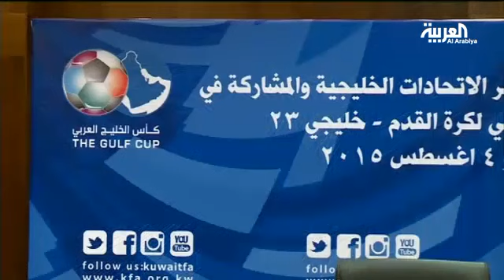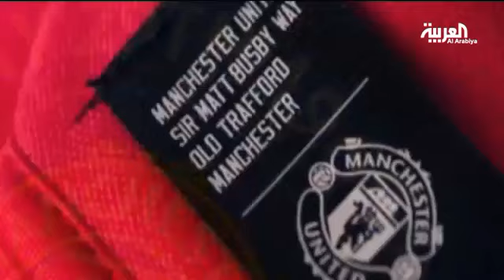في المرمى الخميس 20 أغسطس 2015 الحلقة كاملة